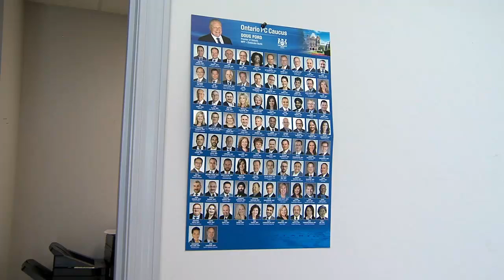TBT News Clips: New MPP Kevin Holland hoping for cabinet position - Jun 20, 2022